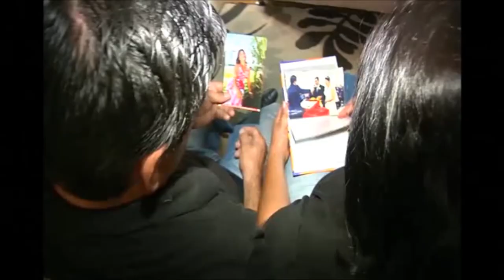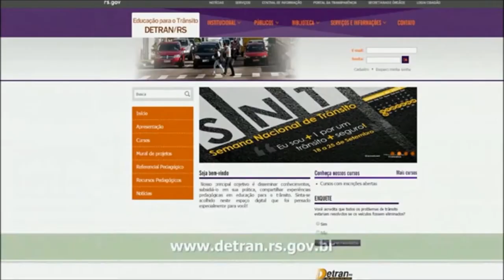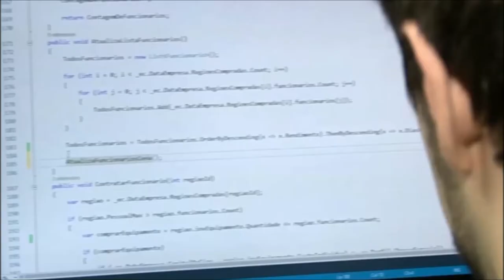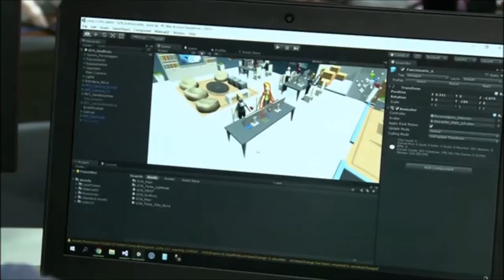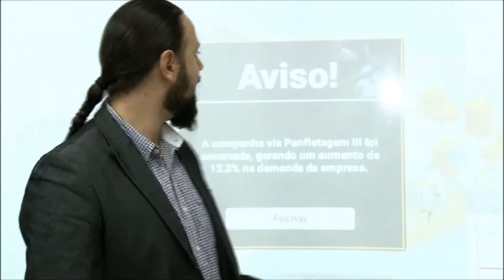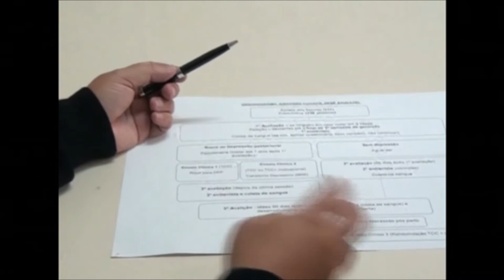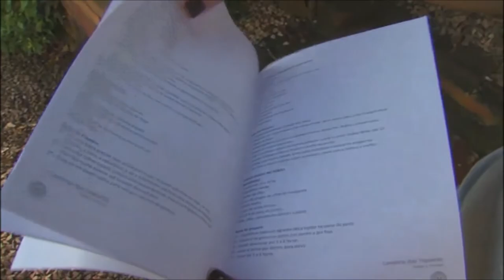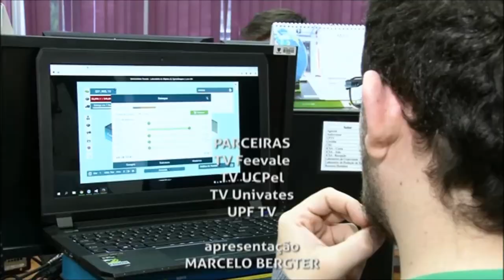Pelo Rio Grande | TVE - 17/6/2017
O Pelo Rio Grande desta semana vai a Passo Fundo mostrar o trabalho de um grupo de jovens que leva comida e afeto para moradores de rua. Em Novo Hamburgo, estudantes e professores da Feevale desenvolveram um jogo digital que desafia o jogador a criar e gerir uma empresa.
Operação Resgate - Em  Passo fundo,  um grupo de jovens sai pelas ruas da cidade para oferecer comida e levar um abraço ao moradores de rua.

Em Lajeado, um empreendedor produz bicicletas feitas de bambu.  O modelo sem pedais está sendo usado em oficinas para crianças das pré-escolas da região.

Em Novo Hamburgo,  um game criado por alunos do curso de jogos digitais da FEEVALE está na final do maior evento de jogos independentes da America Latina. Conheça o LUCRO S/A,  que desafia o jogador a desenvolver uma empresa.

O programa Gravidez Cuidada, projeto de extensão de saúde e comportamento da Universidade Católica de Pelotas,  tem como objetivo dar atenção à saúde das gestantes em relação à depressão gestacional.

Em Vitor Graeff, é possível conhecer uma das praças mais famosas do Brasil e provar um dos pratos tradicionais da culinária germânica: cuca com linguiça.